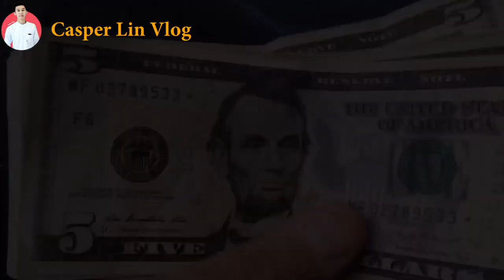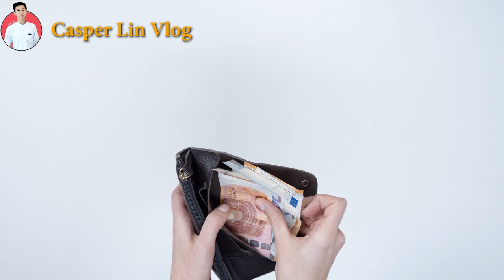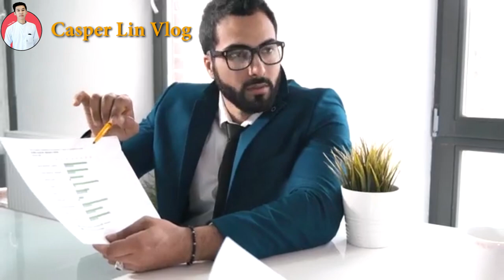လူတိုင်းလုပ်နိုင်တဲ့ အလွယ်ကူဆုံး ပိုက်ဆံစုနည်း